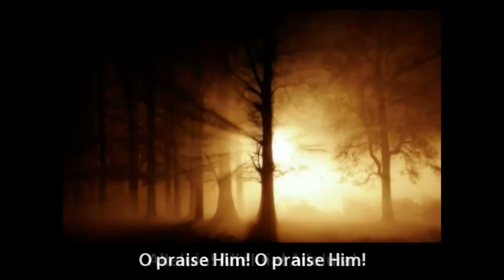Pentecost18 - Gathering.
Lee assists Pastor Berner this week.
Lynne produced the Bulletin cover art!
The prelude - "All Creatures Of Our God And King" is performed by Maranatha! Music.